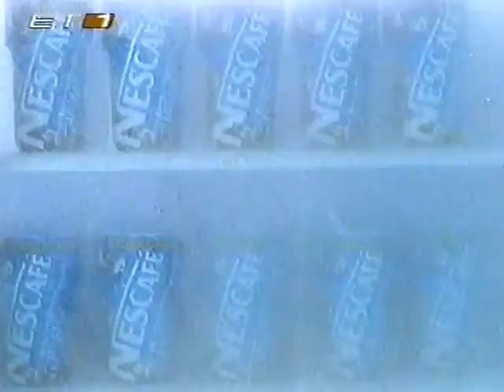ΡΩΣΙΑ-ΕΛΛΑΔΑ 106-81(ΕΥΡΩΜΠΑΣΚΕΤ 2001).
Για αυτούς που την φθονούν ήταν για γέλια. Για αυτούς που την αγαπούν για κλάματα. Η τραγική Εθνική υπέστη ντροπιαστική ήττα από τους ρώσους με 106-81 και πέταξε ανερυθρίαστα στα σκουπίδια το χαμόγελο που της πρόσφερε η τύχη κόντρα στην Ιταλία. Ασέβεια.
Τραγική; Ισως να μην είναι ικανή η λέξη για να περιγράψει την απόδοση της Εθνικής στο πρώτο δεκάλεπτο, κατά το οποίο δέχτηκε 37 πόντους, ...φιλοδοξώντας να μπει στο βιβλίο των ρεκόρ Γκίνες. Δεν υπάρχει άλλη εξήγηση. Οι ρώσοι με τον Κιριλένκο να ίπταται αγωνιστικά και ψυχολογικά, εξέθεσαν οικτρά την ελληνική άμυνα κι όχι μόνο, αφού εκτός από την απαράδεκτη αγωνιστική συμπεριφορά των παικτών, ανάλογη επέδειξε και ο Κώστας Πετρόπουλος, ο οποίος έμοιαζε να είναι δέσμιος των κωλυμάτων του. Ο ομοσπονδιακός κόουτς για κάποιο λόγο που μόνο ο ίδιος γνωρίζει, τοποθέτησε στον αέρινο ρώσο κάθε πιθανό κι απίθανο παίκτη, εκτός από τον Αντώνη Φώτση, που και ίδια σωματοδομή έχει, αλλά και κίνητρο (που σε αυτή τη σειρά των αγώνων δείχνει να του λείπει).